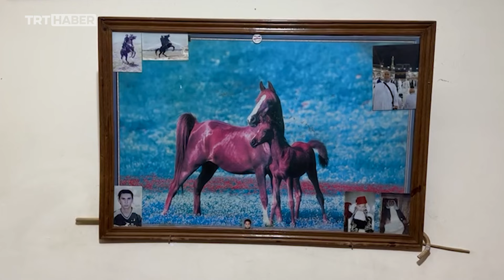Asırlardır Türkleri ve Türk masallarını nesilden nesile aktarıyorlar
Lübnanlı Türkmenler, kültürlerini asırlardır yaşatıyor. Beka Vadisi'ndeki köylerde yaşayan Gorli ve Kenco aileleri onlardan bazıları. Türkiye'yi de yakından takip ediyor, kültür mirasını nesilden nesile aktarıyorlar.